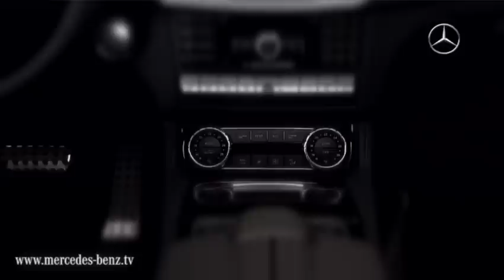All-new 2012 Mercedes-Benz CLS-Class revealed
Mercedes-Benz has officially released photos and details on the upcoming 2012 CLS-Class which will make its debut at the Paris motor show in October.

In these official photos we now get to see the design of the 2012 CLS-Class in its entirety. The flared wheel arches along with the broad shoulder lines and a flattened nose give the CLS a far more muscular look than its sleeker predecessor.

New technology on the CLS-Class includes the LED headlamps, which feature a total of 71 individual lights. The lights are split into three sections, with the upper set forming the turn indicator, the middle serving as a low beam side light which also works when the high beams are on. There are the headlights themselves which do the night lighting.

Inside is an interior finish done with some human touches. The wrap-around dash goes from door to door and holds the instrument panel and display screen. There are also matte galvanized vents and an analogue clock. The handcraft is featured in the stitched seat covers as well as in the dashboard and Mercedes-Benz has gone through the trouble of preshrinking the leather it uses on the CLS so it won't tighten up in the heat.

High-gloss wood panels are also embedded inside the cabin - on the dash, center console and door linings. Buyers have a choice of brown burl walnut or black ash.

What Mercedes-Benz hasn't yet announced is which power plants will make it under the bonnet of the CLS. But we can expect the usual suspects - a 250 CDI with 204 PS (150 kW / 201 hp), a 350 CDI with 265 PS (195 kW / 261 hp), a 3.5-liter V6 with 306 PS (225 kW / 301 hp) and a 4.7-liter twin-turbo V8 with 435 PS (320 kW / 429 hp). Mercedes-Benz's 4Matic all-wheel drive system will likely be made available on most of the torque-ier models.

We can expect those engine details to be made public once the 2012 CLS-Class debuts at the Paris motor show which runs October 2 - 17, 2010.